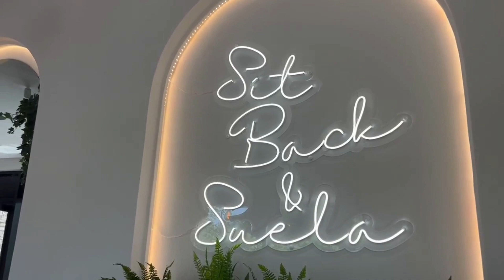Trying LONDON's most VIRAL Hot Chocolate - مغربية في لندن 🇲🇦🇬🇧📍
Thetastybitee + 20K
Thankiies